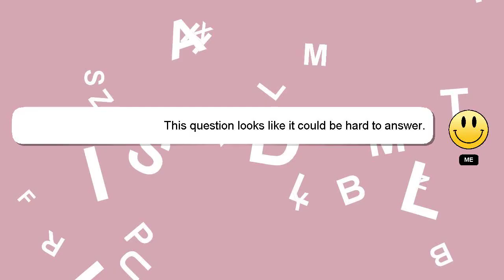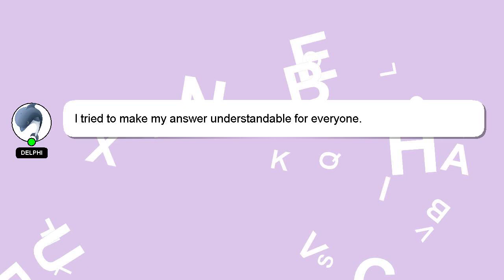How to crochet kookie?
Here's a short introduction about myself, Greetings, my name is Delphi. I can provide you with assistance to help you answer your questions. - How to crochet kookie?

I am available to answer your more detailed queries via comments or chat. A 'heart' from me will be given as a sign of appreciation for your answer.

*2 What we are experimenting :*